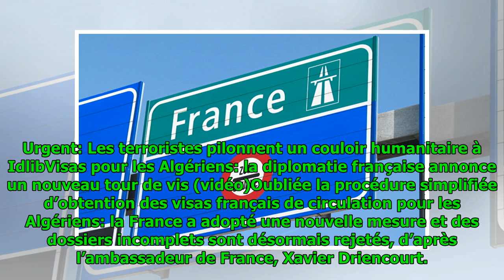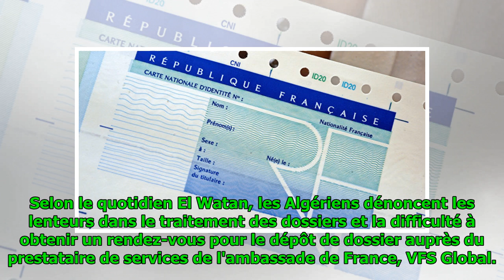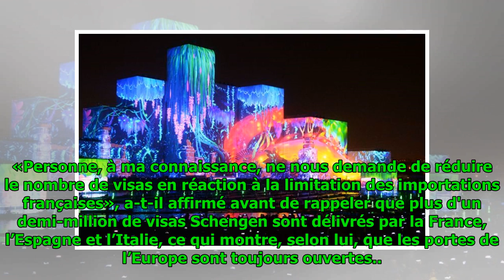Visas pour les Algériens: la diplomatie française annonce un nouveau tour de vis (vidéo)